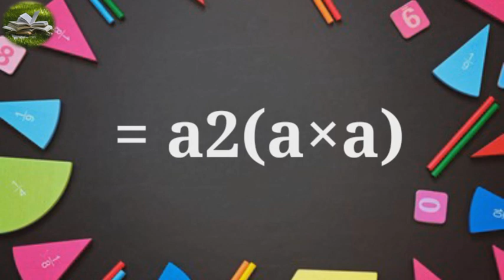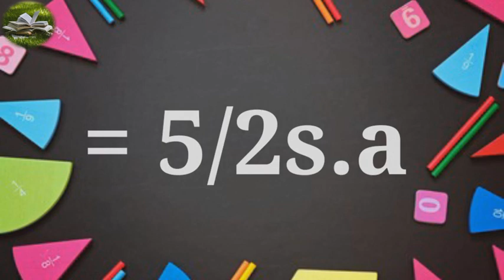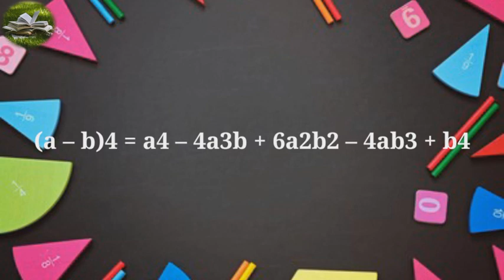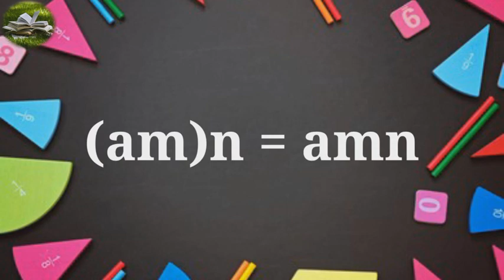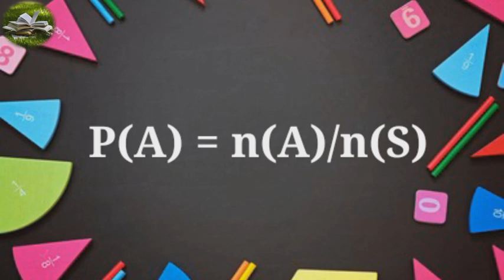Hello everyone today topic don't give bad comments please